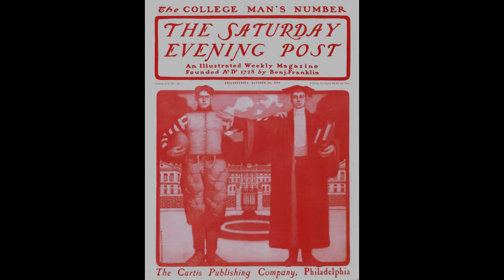Frank Xavier Leyendecker (1876–1924). Find public domain images of Frank Xavier Leyendecker (1876...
Frank Xavier Leyendecker (1876–1924); American painter